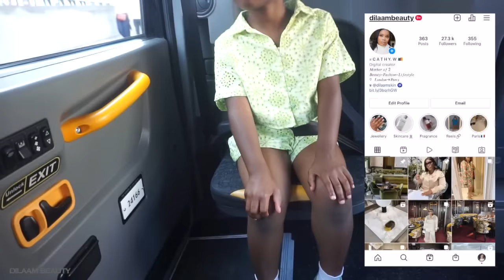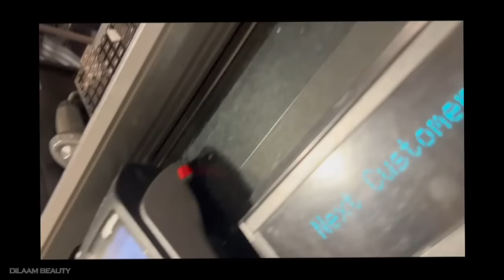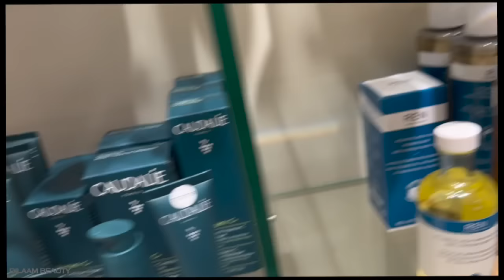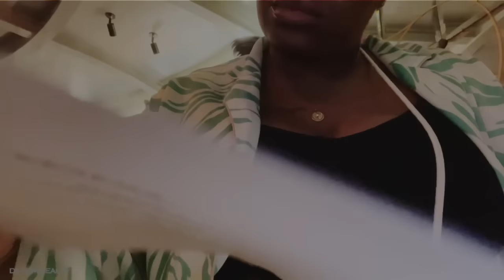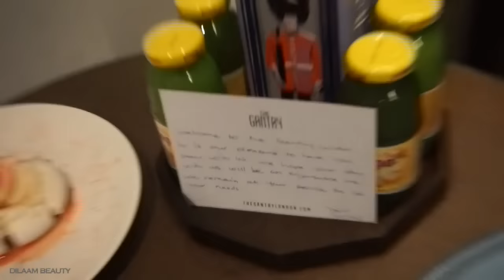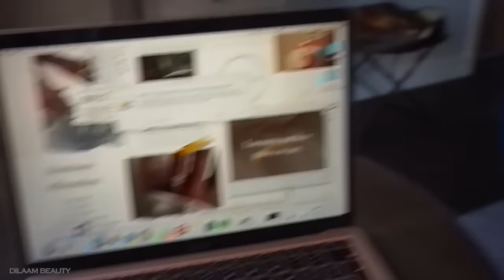WEEKLY VLOG: BRUNCH, FAMILY TIME, STAYCATION, SHOPPING ET PLUS |DILAAM BEAUTY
Hello les Queens un vlog de la semaine où je passe des moments avec mes filles et un peu de shopping. Enjoy 🥰

Hotel